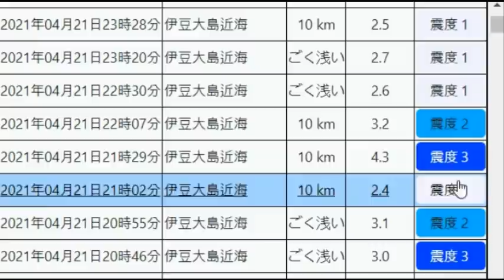거대지진사가미트라프 대지진전조속보! 이즈 오오시마 연속 11번 강진!도쿄시민들 새벽에 속옷만 입고 탈출!도쿄시민들 살고싶다!!!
거대지진사가미트라프 대지진전조속보! 이즈 오오시마 연속 11번 강진!도쿄시민들 새벽에      속옷만 입고 탈출!

📢BGM
✔Track - HOMI - Frost virus